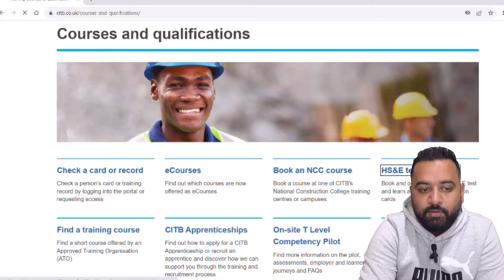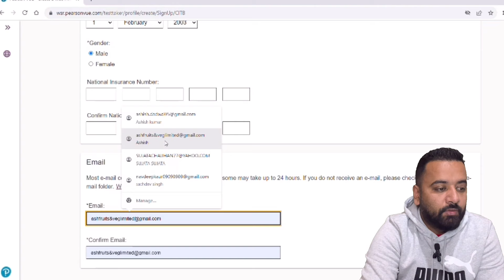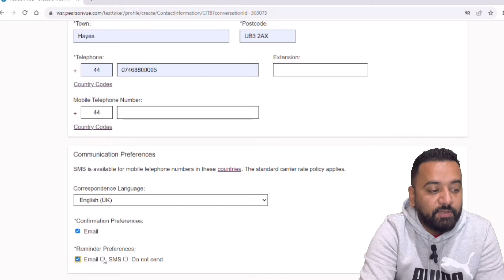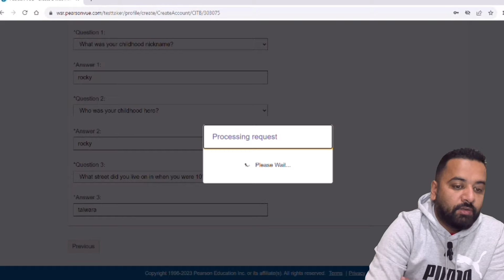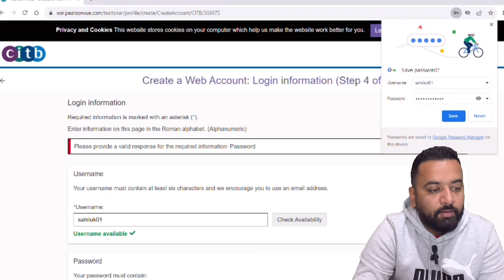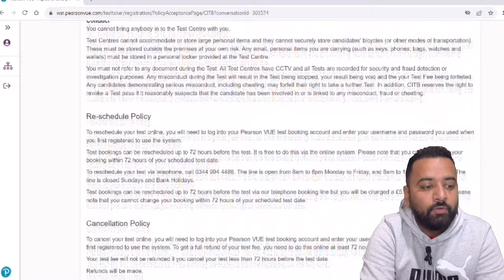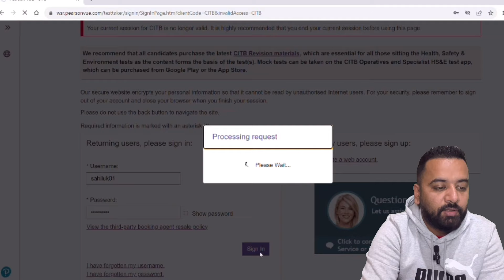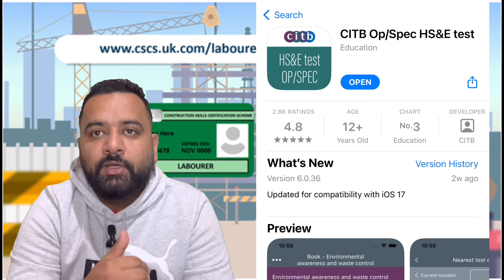How To Apply a CSCS Card | How To Make CSCS Card Online | How To Apply CSCS Card Online In UK 🇬🇧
MY RECENT UPLOADED INFORMATIVE  VIDEOS  ABOUT UKS  AND OTHER COUNTRIES INFROMATION | MY VIDEOS IS VERY HELP FULL FOR THOSE PEOPLES WHOS CAME IN UK RECENTLY..

list=PL598xZgORTXC3WBc-r023f65WoxhmG8H8

You quarries:

how to make cscs card in uk
how to make cscs green card in uk
how to make cscs card
how to apply cscs card in uk
cscs card apply for card online
how to apply for cscs labourer card
how to apply cscs card online-
how to apply for cscs card
how to apply cscs green card online
cscs card uk apply
how to apply for cscs card online
how toaPPly cscs green card
how to applycscs card in uk online
apply for cscs green labourer card
how to apply for cscs green card
how toapply for cscs card in uk
how to apply cscs card
CScs green card apply
how to apply for a cscs card
cscs card how to apply
CSCS apply for card